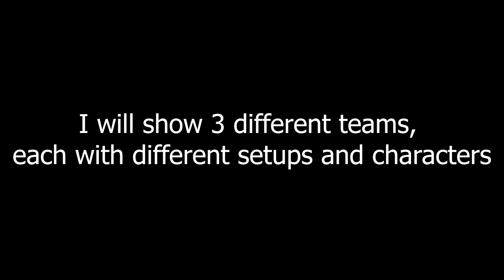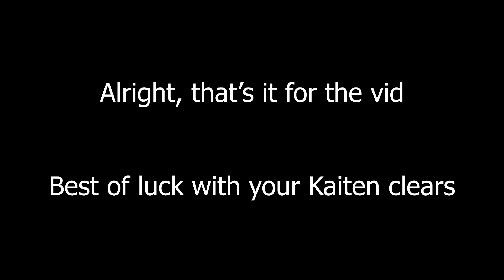[Blue Archive] How to Kaiten in 6 Minutes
A short guide on general Kaiten mechanics. This raid is a bit more mechanically intensive than most others and that is part of what makes it so much fun.